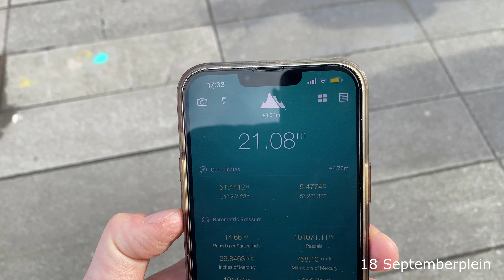EİNDHOVEN' a Hoşgeldiniz!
Kendi yaşadığımız şehir olan Eindhoven'ı elimizden geldiği kadar sizlere göstermeye çalıştık. İyi seyirler :)